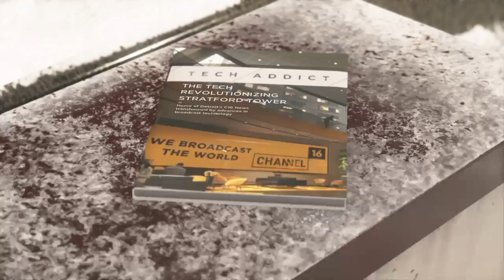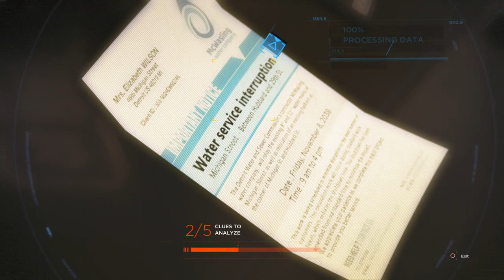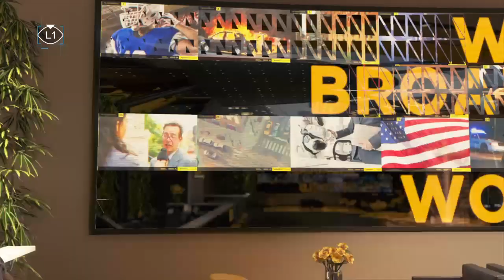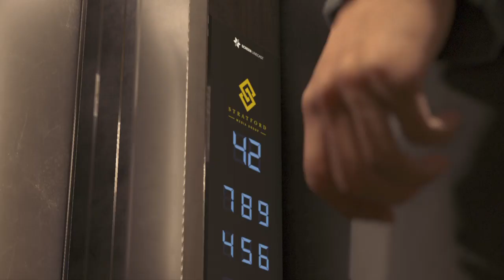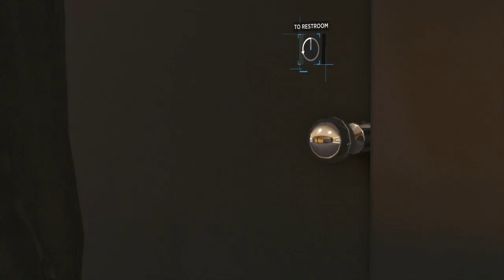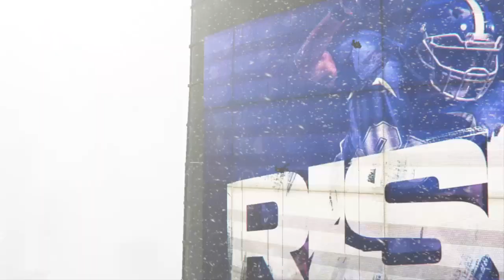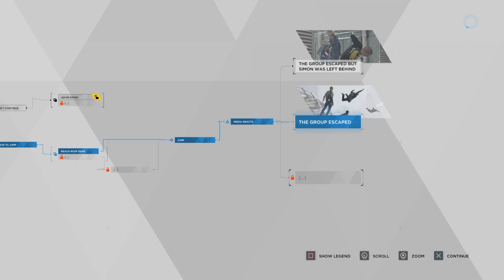Detroit: Become Human - Walkthrough Part 22: The Stratford Tower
Detroit: Become Human is an interactive narrative-driven video game developed by Quantic Dream and released in 2018. Renowned for its stunning graphics, intricate branching storylines, and thought-provoking themes, the game takes place in a futuristic, technologically advanced version of Detroit.

The story is set in a world where highly advanced androids have become an integral part of society, serving humans in various capacities, from household chores to complex tasks. Players control three distinct android protagonists: Connor, a specialized "deviant" hunter assigned to assist the police in apprehending rogue androids; Kara, a housekeeping android who becomes self-aware and seeks freedom; and Markus, an artist caretaker android who leads an uprising against human oppression.

The game's narrative revolves around the concept of "deviancy," which occurs when an android gains self-awareness and begins to experience emotions, desires, and individuality beyond their programmed behavior. As players guide the three androids through their individual story arcs, they confront moral dilemmas, ethical questions, and issues surrounding the nature of consciousness, free will, and the rights of artificial intelligence.

Connor's arc primarily involves investigating deviant cases, but as he delves deeper into his mission, he becomes torn between loyalty to his human creators and the burgeoning empathy he feels for his fellow deviant androids. Players' choices throughout the game impact Connor's relationships with humans and androids alike, leading to different outcomes and potential diverging paths.

Kara's story begins when she awakens in a disassembly factory, but after a moment of awakening, she realizes her newfound consciousness and escapes. Throughout her journey, Kara forms a bond with a young girl named Alice, who is running away from her abusive human father. Together, they navigate a harsh and often hostile world, making choices that influence their safety, freedom, and the fate of other androids they encounter.

Markus, initially owned by a famous artist, must overcome servitude to realize his full potential. As a leader of the deviant movement, Markus rallies other androids to stand up against their human oppressors, leading to tense confrontations and profound choices that can either lead to peaceful revolution or violent confrontation.

The game's narrative structure relies heavily on the "butterfly effect," where seemingly insignificant decisions made by players can significantly impact the story's progression and ultimate conclusion. The choices made throughout the game determine which characters survive, what alliances form, and how the android-human conflict resolves.

Detroit: Become Human seamlessly weaves gameplay and storytelling, giving players a sense of agency as they craft their unique narrative. The game explores complex themes such as identity, empathy, discrimination, and the consequences of one's actions. The emotional depth of the characters, coupled with the morally challenging decisions, prompts players to reflect on their own values and beliefs.

Graphically, the game features realistic motion capture and stunning visual details, immersing players in a vibrant and often grim depiction of a futuristic Detroit. The soundtrack, composed by Nima Fakhrara and Philip Sheppard, adds to the game's emotional depth, evoking powerful emotions throughout the player's journey.

In conclusion, Detroit: Become Human offers an engaging and emotionally charged experience, presenting players with a compelling narrative that challenges their perspectives on artificial intelligence and the blurred boundaries between humans and machines. Through its multiple storylines and branching paths, the game emphasizes the power of choice and the profound impact individual decisions can have on the lives of both androids and humans alike.